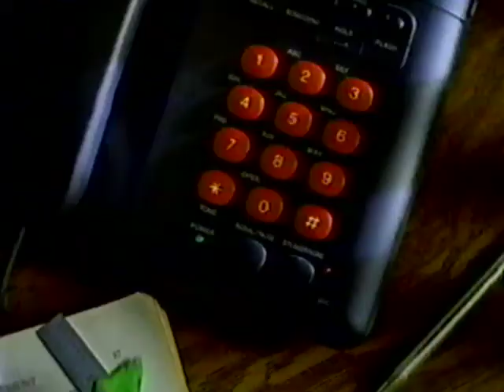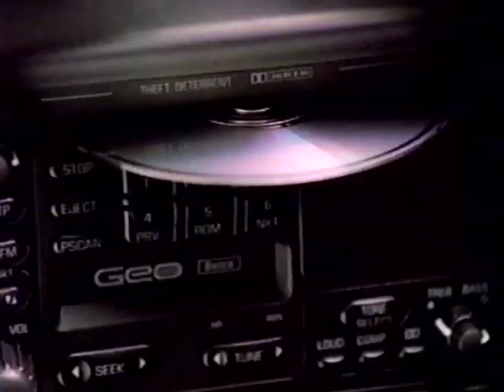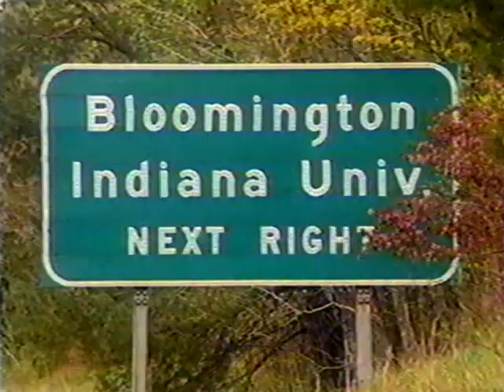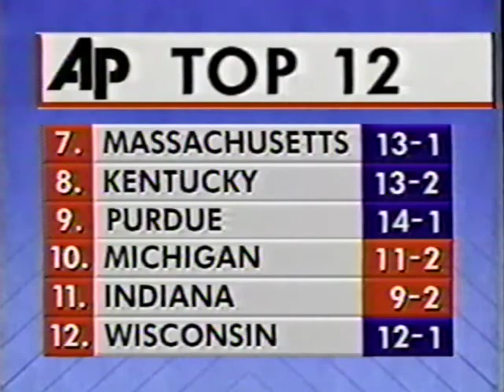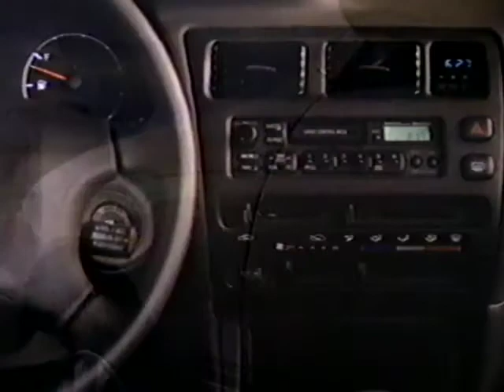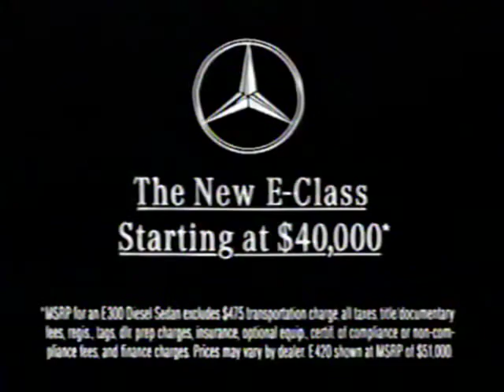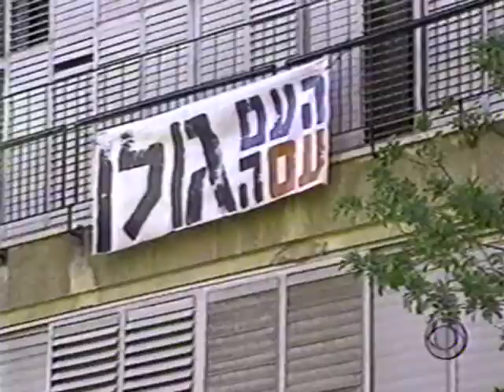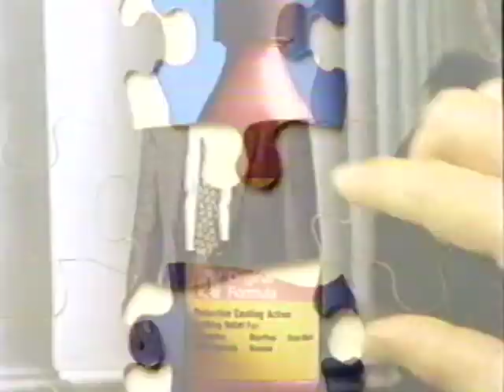Indiana vs Michigan 1/16/1994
Indiana slams the Assembly Hall window on the fingers of the remaining members of the Fab Five in this game, coming back for a double-digit victory after falling behind early by 15. This was the last game in the series for Jalen Rose and Juwan Howard.